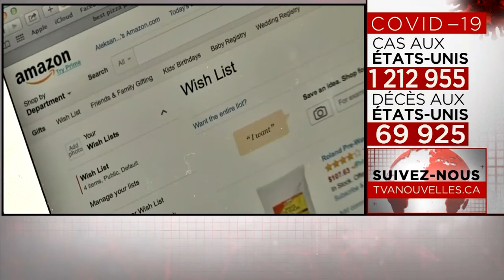Arrêtez d’infantiliser ceux qui ont fait le party! commentaire de Richard Martineau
«Je suis en santé et je me sens emprisonné. J’ai 77 ans, il me reste combien d’étés? À mon âge chaque jour, mois, années comptent. C’est peut-être le dernier été de ma vie, et je suis coincé à l’intérieur.»

Ces propos sont tirés d’une lettre qu’a reçue Richard Martineau. Elle fait écho au sentiment qu’entretiennent de nombreux aînés autonomes qui se sentent les grands oubliés du gouvernement Legault.

Une femme de 81ans qui habite dans une résidence privée lui a aussi écrit afin de dénoncer sa situation. «On fait une marche supervisée à la queue leu leu, puis on est confiné à l’intérieur. Je comprends que l’on ne peut pas avoir de visite, mais on ne peut même pas aller dans la salle commune jouer aux cartes et au bingo», se désole-t-elle.

Nombreux sont les aînés qui trouvent le temps long confinés entre quatre murs et leur moral écope. «Ils disent d’arrêter de les infantiliser qu’ils vont suivre les consignes. Les personnes âgées d’aujourd’hui ont fait le party dans les années 60. Ils n’ont pas attendu la légalisation et la SQDC pour avoir du fun! Cette génération-là brasse la cage!», soutient le chroniqueur.

«On veut les protéger. On les aime et on veut qu’ils soient là longtemps, mais ils ont besoin de vivre, de respirer. Où est l’équilibre?», se questionne Richard Martineau.